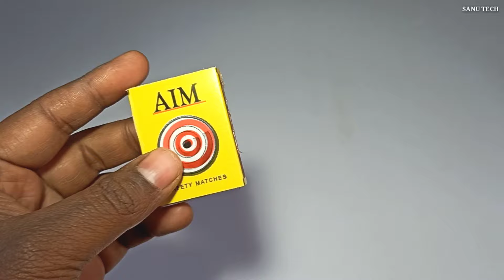how to make tractor trolley with matchbox - Top diy making mini garage for tractors construction #4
Navratri Durga Murti Mini Tractor Trolley Chaturthi Radha Krishna Saraswati Big Trolley Science Project

Top diy making mini garage for tractors construction - New Gauri Ganesh Navratri Radha Krishna Pooja

Related topic :
Tractor cartoon
gauri ganesh murti
water pump
mini tractor
mini tractor video
mini tractor
trolley tractor
Water pump
Mini Farmer
mini projects
house animals diy
tractor trolley
COW
tractor
farming
mini farming
special lake
Farm Diorama
Flower Planting
house cow
mini Aquarium
house Cow
Cow House diy
miniature farm
house_cow
barn animal
Keepvilla
Keepvilla tractor
Keepvilla diy
Mini Creative
Tech Creators
HP Mini DIY Tractor
Keep villa
Sunfarming
tractor machinery
keepvilla
keepvilla
keepvilla tractor
keepvilla tractor video
keepvilla diy
mini tractor
mini creative
minicreative tractor
diy tractor
concrete bridge
special wheel
how to make
Tractor
DIY Farming
DIY Tractor
Mini  Tractor
Water Pump
Tractor Motor
Machine
Mini Farmer
Mini Farm
Mini Water Pump
Sun Farming
Mini Creative
Sano Creator